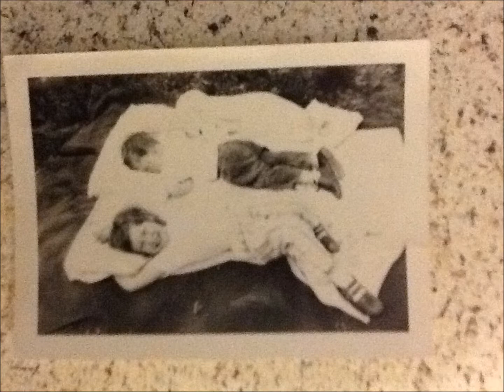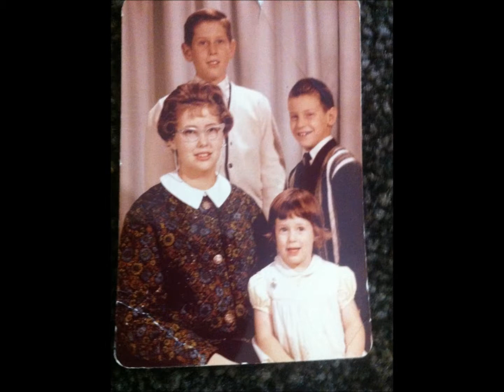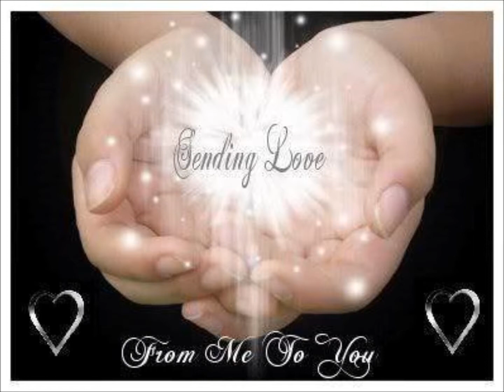Pam's Tribute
Description